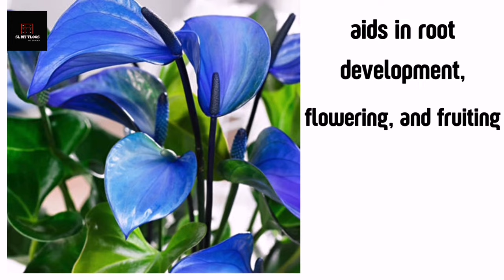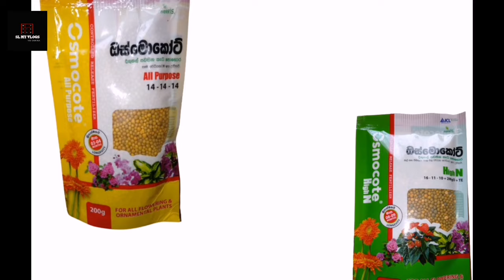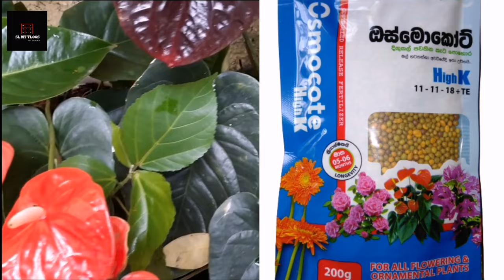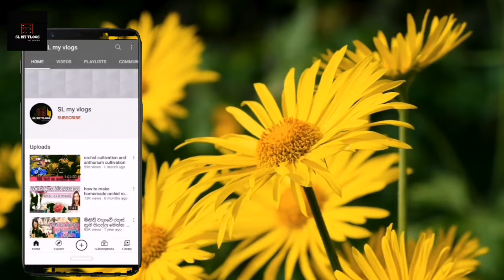How to get more flowers in anthurium|anthurium plant care sinhala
Welcome to SL my vlogs Today video is
ඇන්තුරියම් මල් ඉක්මනින් හටගන්නා පොහොර|How to get more flowers in anthurium
How to get more flowers in anthurium|Sinhala|ඇන්තුරියම් මල් ඉක්මනින් හටගන්නා පොහොර
anthurium plant care sinhala
anthurium wagawa sinhala new
how to care anthurium plant |Best anthurium flowering tips|ඇන්තුරියම් මල් ඉක්මනින් හටගන්නා පොහොර
Fast blooming, anthurium flower fertilizer, In this video you will learn,
fast anthurium blooming tips,
How to grow anthurium, How to get more flowers in anthurium, Fast blooming tips, how to use anthurium fertilizer, how to anthurium cultivation, Osmocote Anthurium fertilizers All are explained in Sinhala, this video from planting an anthurium plant correctly to quickly flowering all the ways
all are explained in detail Secret methods of orchid cultivation video

gardening tips sinhala,
anthurium propagation,
anthurium flowering tips

Ready to elevate your Anthurium game? Let's dive into the world of fertilizing for lush, vibrant blooms! 🌱🌺✨